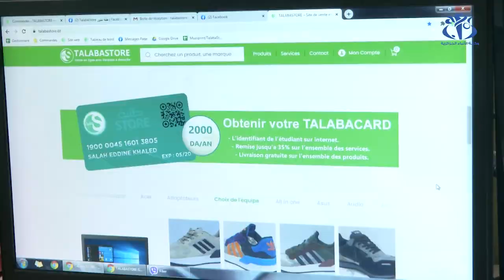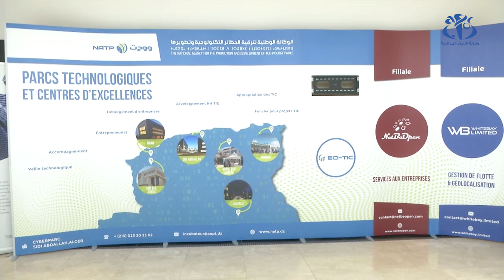المؤسسات الناشئة … بين الفكرة و التجسيد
الجزائر (وأج) -- أكثر من 500 مشروع رافقته الحظيرة التكنولوجية  لسيدي عبد الله من خلال حاضنتها المستحدثة في 2010  من  أين كانت  حافز لحاملي المشاريع و الأفكار لتجسيدها على أرض الواقع  .